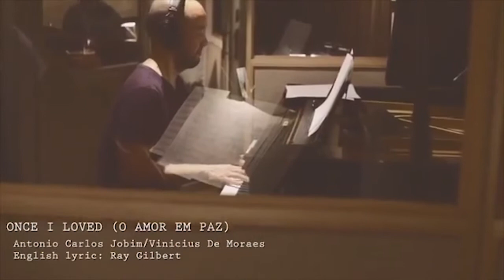🔴 Colibri na Quarentena - 03.09.2020 - Mafalda Minnozzi 🎙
No programa de hoje vamos conversar com a cantora e compositora Mafalda Minnozzi, nascida na Itália mas brasileira na canção.

Minnozzi está lançando Sensorial - Retratos em Bossa e Jazz, com músicas de Tom Jobim, Baden Powell, Chico Buarque e Toninho Horta.

Um papo sobre a pandemia no mundo, ações sociais, Itália e Brasil. Tudo online,em casa ,na quarentena.